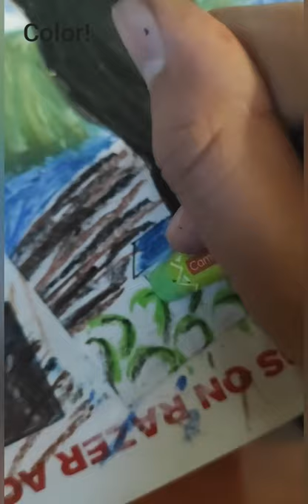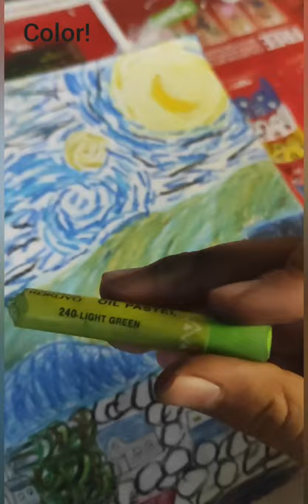HOW TO DRAW 'STARRY NIGHT'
This video shows viewers how to draw starry night and color it using oil pastels to give the same effect Vincent Van Goh's painting had.
Hope you enjoy, and stay creative